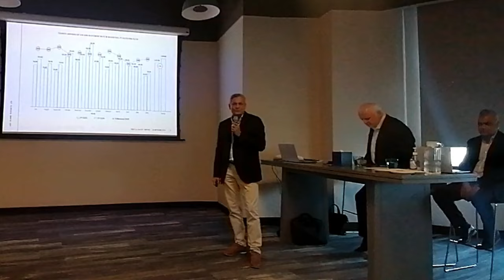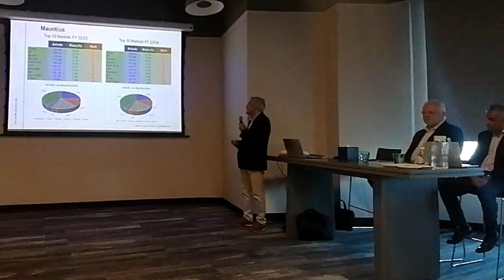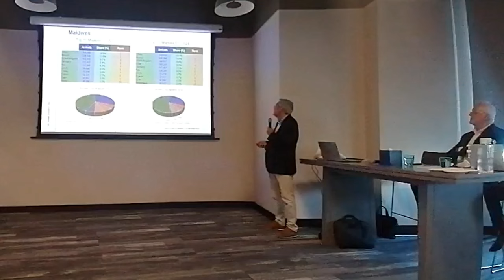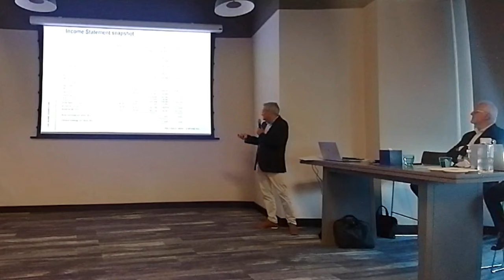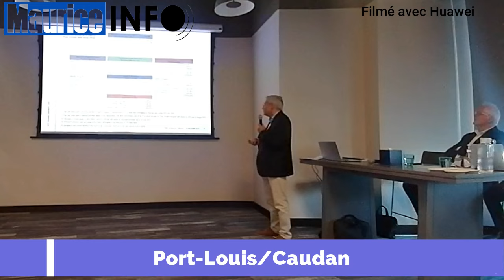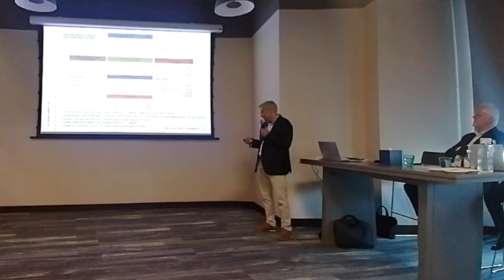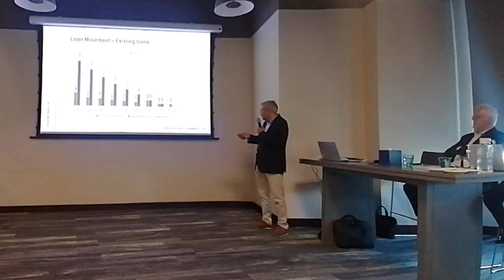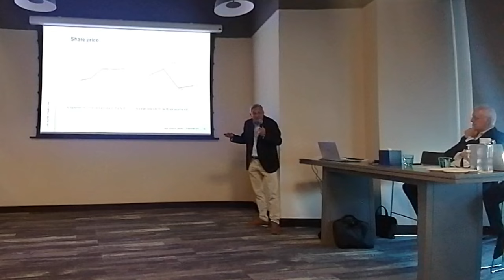Maurice Info - Présentation sur les performances et l’évolution du groupe hôtelier Lux Island Resort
Maurice Info - Partager en toute intégralité -Présentation sur les performances et l’évolution du groupe hôtelier Lux Island Resorts